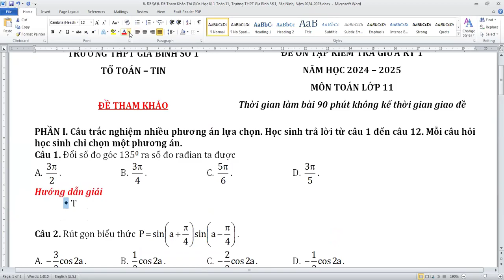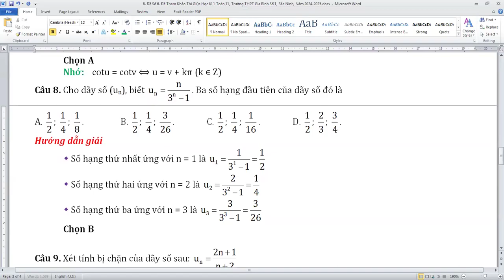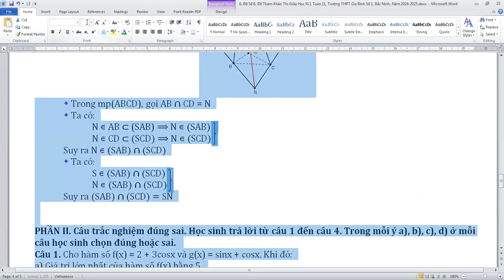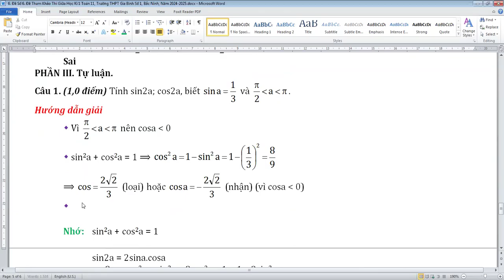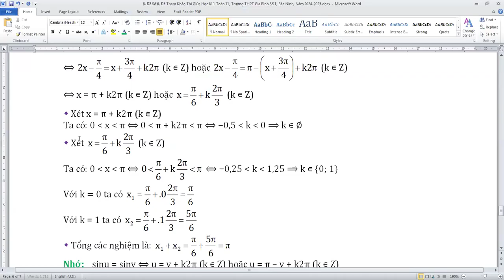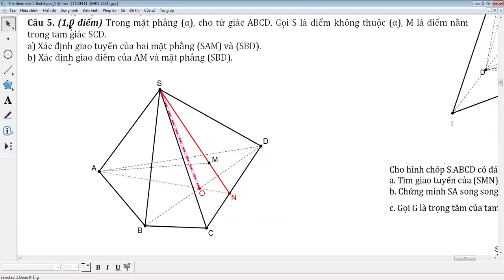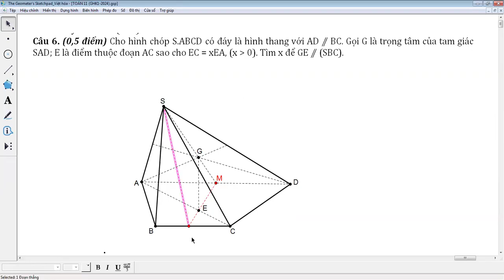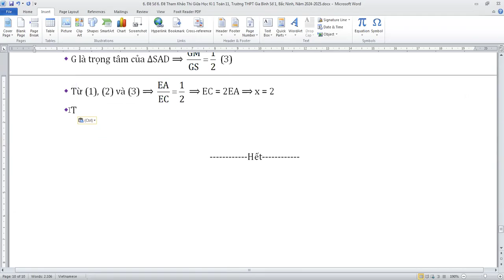Đề Tham Khảo Thi Giữa Học Kì 1 Toán 11, Trường THPT Gia Bình Số 1, Bắc Ninh, Năm 2024-2025